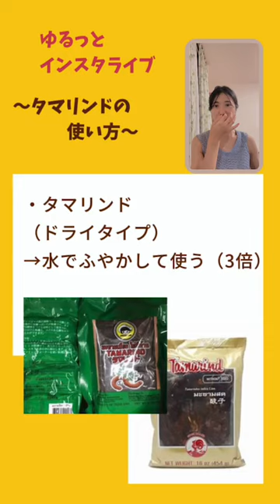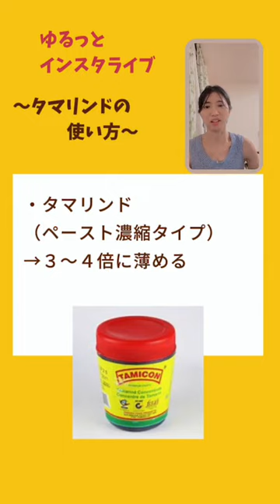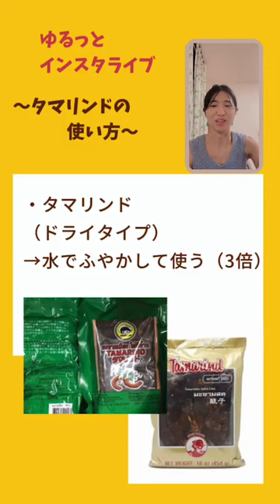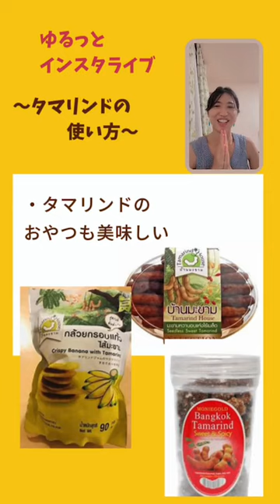【ライブ】タマリンドの使い方と美味しいオヤツについて お土産にもオススメ！タイ料理